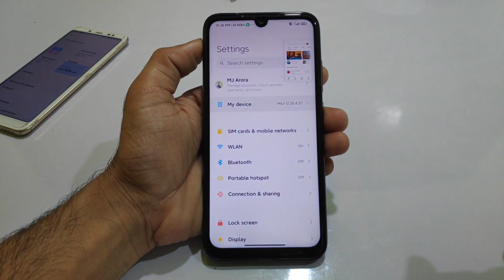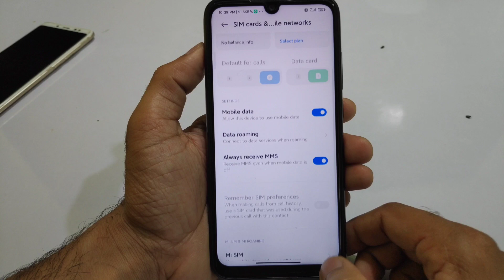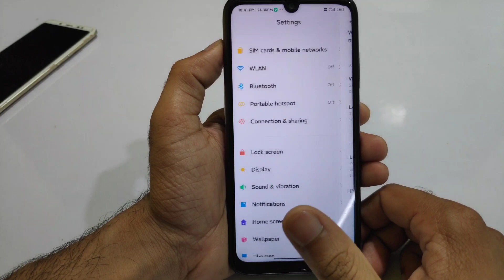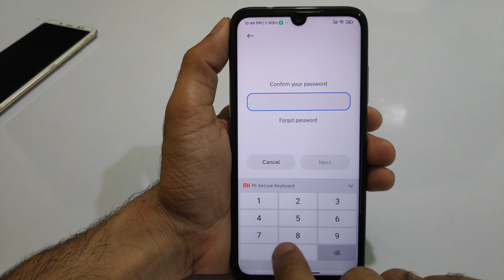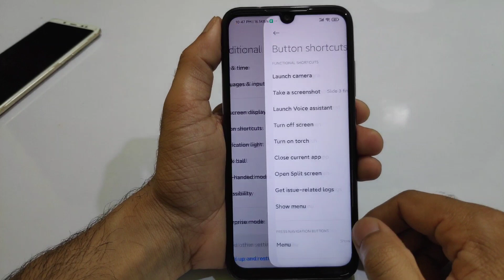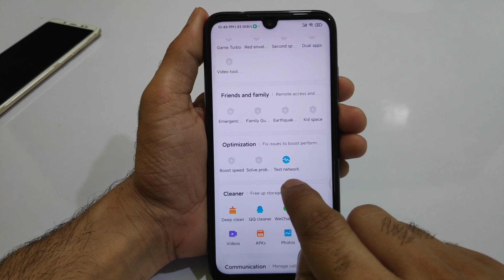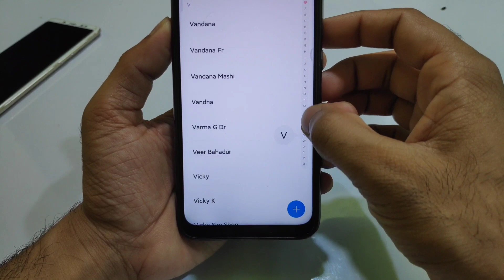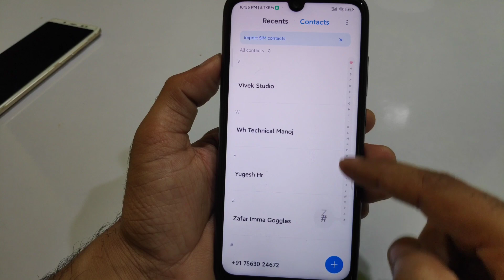First MIUI 12 Beta 20.4.27 for Redmi Note 7 Pro Review Full Features Explain, Floating Windows 🔥🔥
Join Telegram @promiui @Techofficee and download your miui 12 ROM

MIUI 12 First look for All Xiaomi Redmi and Poco Devices | All MIUI 12 Features Explain here

Flash MIUI 12 - All Xiaomi Redmi and Poco Phones | How to MIUI 12 China, Global ROMs in Any Phones